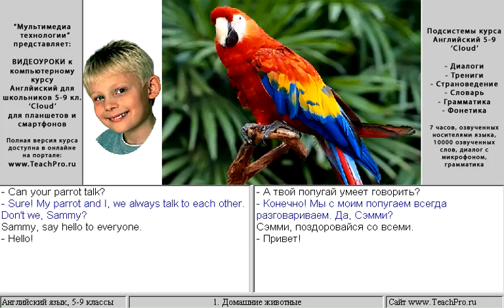01. Домашние животные